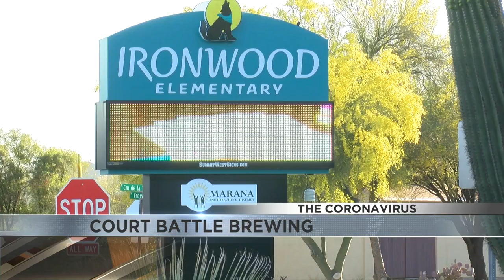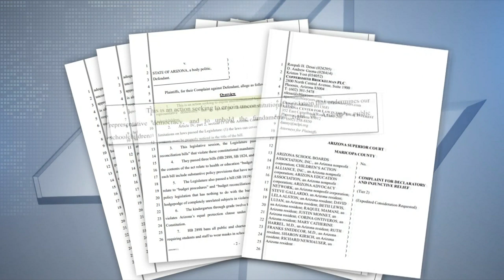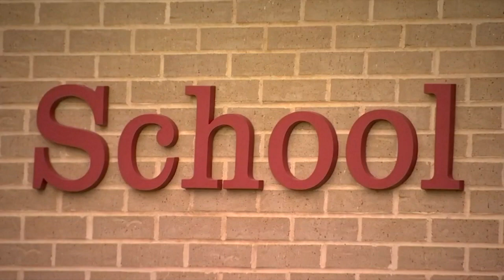Lawsuit filed against state after mandate ban